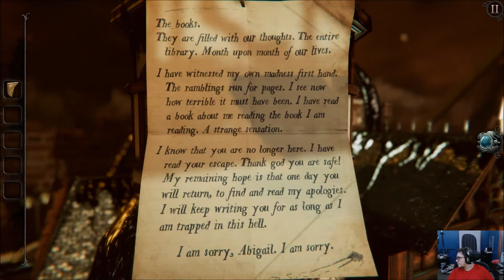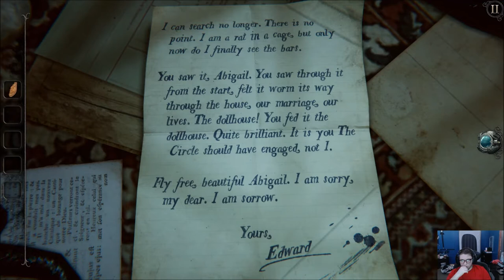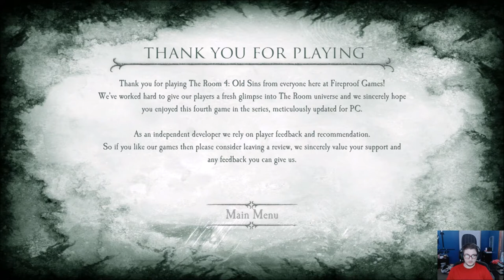DarkFlameLord Plays - The Room 4: Old Sins [Chapter 9 - Attic]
Chapter 9 -- Attic

With the seal at last broken, I can finally find the Null and take control of it.

Fireproof Games are proud to bring the fourth instalment of the critically acclaimed game series ‘The Room’ to PC.

The Room 4: Old Sins features a strange, multi-room dollhouse to explore and continues the engaging puzzle gameplay of its predecessors set against the background of a tragic story. In a considerable visual upgrade from the mobile release, Fireproof Games have re-built, re-textured and re-lit every shiny object and atmospheric environment in the game to pull players further into the mysterious world of The Room.

The story of The Room 4: Old Sins centres on the sudden disappearance of an ambitious engineer and his high-society wife which provokes the hunt for a precious artefact. The trail leads to the attic of their home, and the discovery of an old, peculiar dollhouse…

Explore unsettling locations, follow obscure clues and manipulate bizarre contraptions to uncover the mysteries within Waldegrave Manor.

Fireproof Games are a small independent team working in Guildford in the UK. We self-published our first game The Room on iPad in September 2012 and were stunned with both the critical success and our new-found fan-base, not to mention multiple international awards. The Room games have changed our lives and we hope you enjoy playing them as much as we enjoy making them.